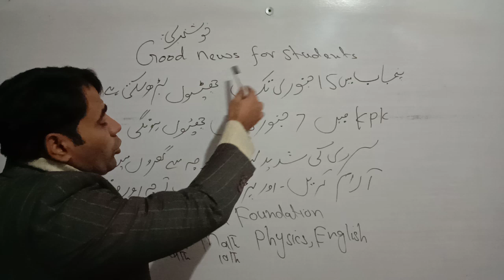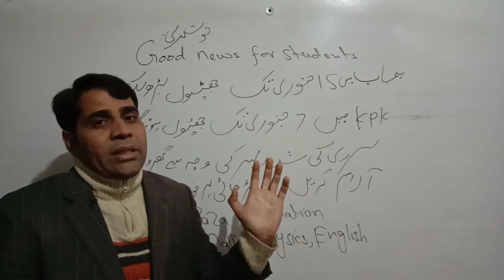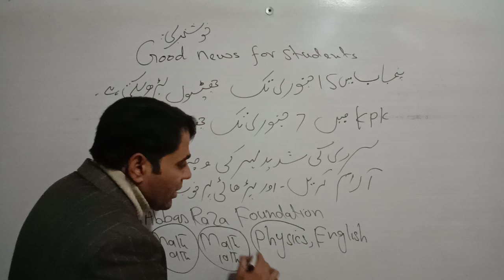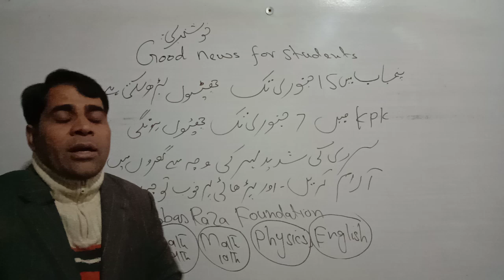Winter vacations have Increased 2020 | Winter Holidays Extension 2020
In this video I'll explain Extension in winter holidays 2020 good news for students - Winter holidays extension 2020.
Extension in winter holidays good news for students